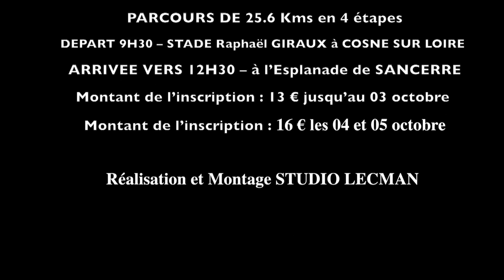23 éme Edition du Ski à Roulettes et Rollers Cosne Sancerre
COMITÉ DÉPARTEMENTAL DE SKI DE LA NIÈVRE organise le 23ème COSNE-SANCERRE en ROLLERSKI (Ski à roulettes) et Rollers le Dimanche 5 Octobre 2014 entre Cosne et Sancerre
PARCOURS DE 25.6 Kms en 4 étapes
2 étapes chronométrées (6.6 kms) - 2 étapes en randonnée (19 kms)
DEPART 9H30 – STADE Raphaël GIRAUX à COSNE SUR LOIRE ARRIVEE VERS 12H30 – à l’Esplanade de SANCERRE

Manifestation ouverte à tous, sous condition d’âge (être né en 2000 et avant) et muni d’un certificat médical